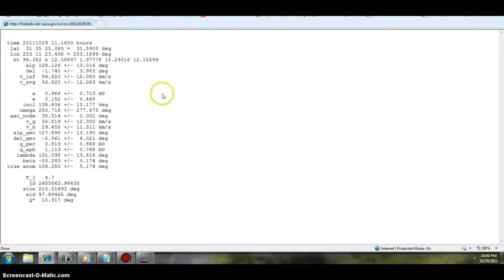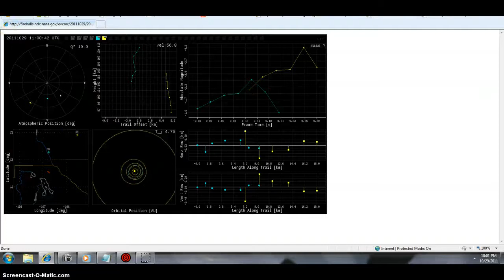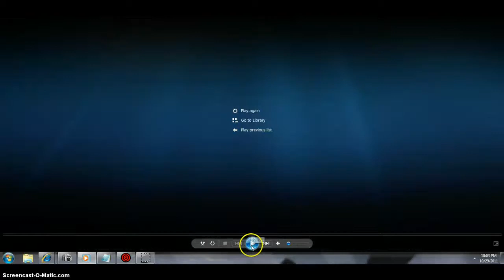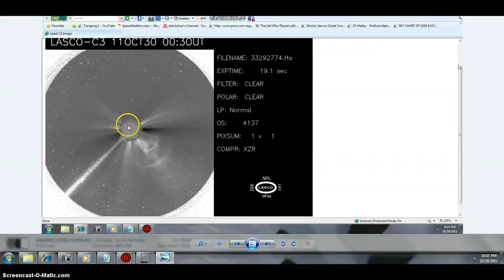NEW ACTION IS IT OLD IN SPACE BEANOBLACK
NEW ACTION IN SPACE IS IT ACIENT = BEANOBLACK ITS LIVE AND CURRENT = HOW OLD HAS IT BEEN GOING ON